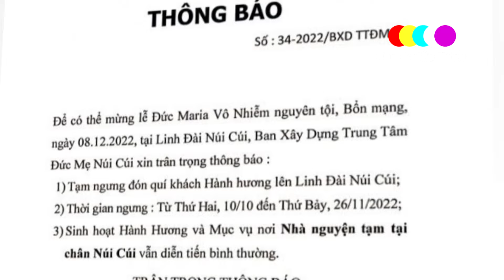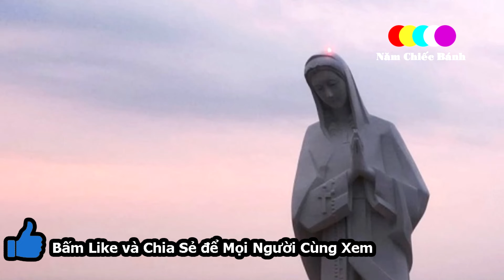🔴Tin Mới Tạm Đóng Cửa Đức Mẹ Núi Cúi Đón Khách Lên Linh Đài - Xin Cầu Nguyện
Trên trang web trung tâm hành hương Đức Mẹ núi cúi, đăng thông báo về việc, Tạm ngưng đón qui khách Hành hương lên Linh Đài Núi Cúi như sau.